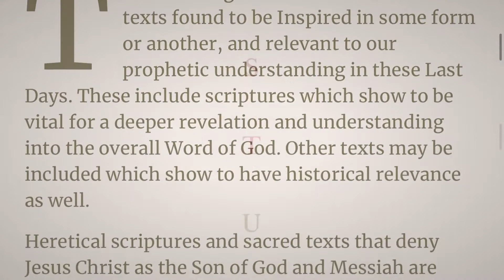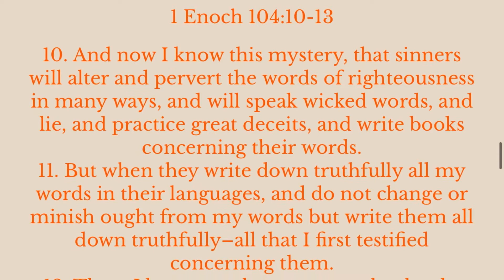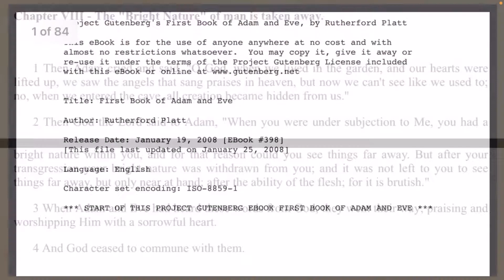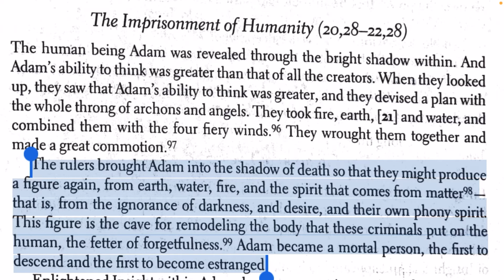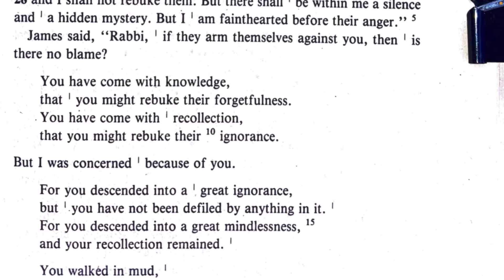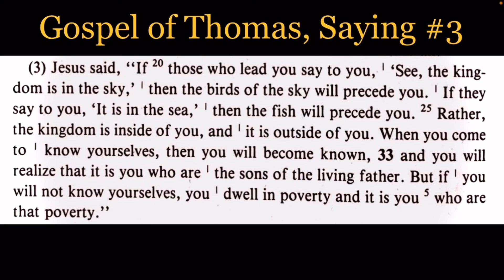A Lesson in “Forgetfulness” and Knowing Ourselves in Christ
Free Apocrypha PDF Archive